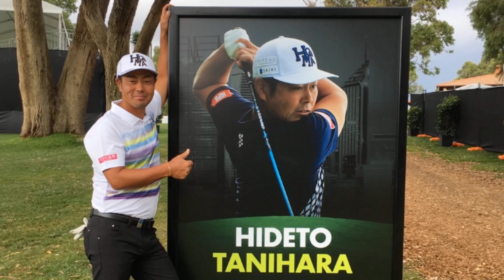★祝★初動画投稿！プロゴルファー谷原秀人です、宜しくお願い致します。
★プロゴルファー谷原秀人★
　ー 公式YouTubeチャンネルー

日本ツアー14勝、3年連続平均パット数ナンバー１などの実績のある
プロゴルファー谷原秀人の公式YouTubeサイト。

皆様にゴルフに役立つ情報をお届けしていきたいと思います。